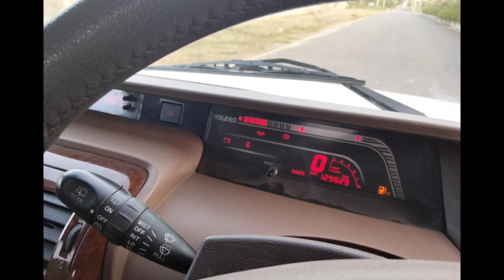Mahindra Bolero Car Used Car Sales in tamil nadu bala tex car sales and buying online Service